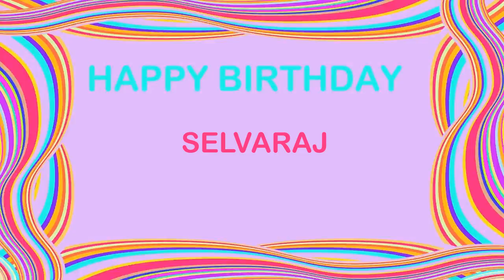Selvaraj Birthday Postcards & Postales